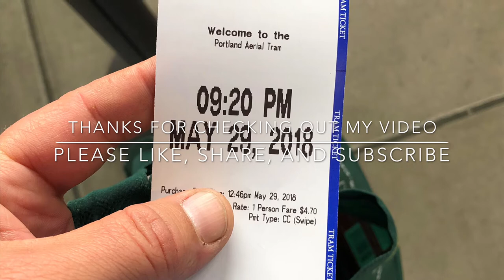Portland Oregon Aerial Tram OHSU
Portland Aerial Tram

Made with the iMovie app & my iPhone 8 Plus.
Photography by Kris Hagner.

Peace Profound & L.V.X.